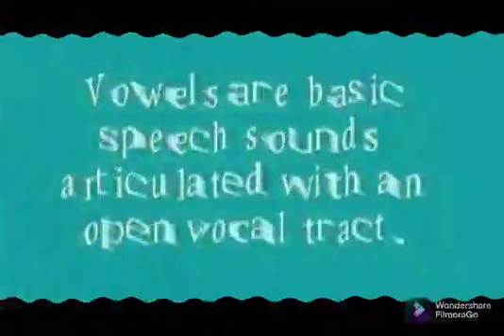The vowel family!